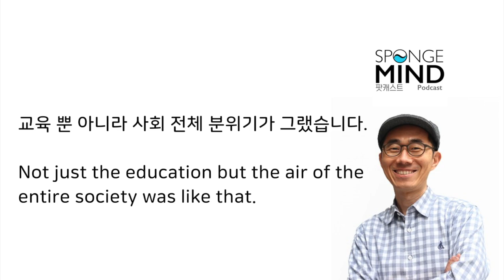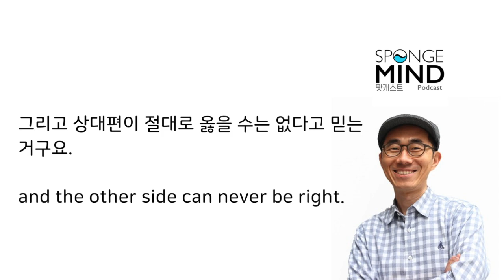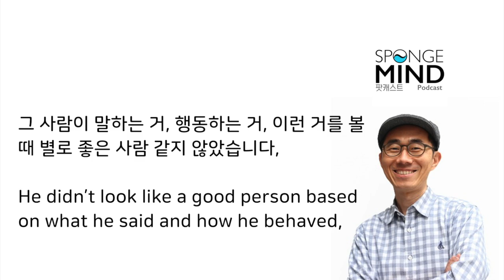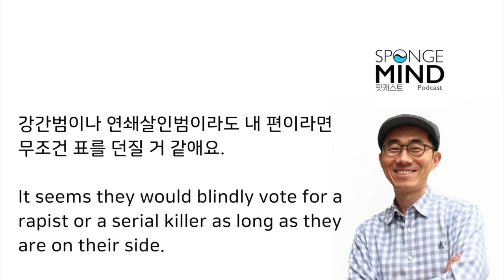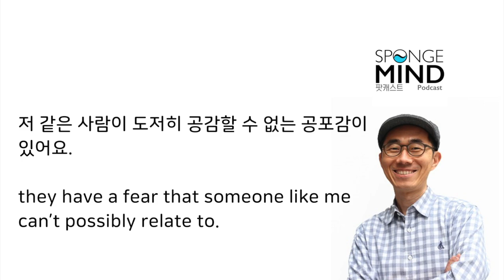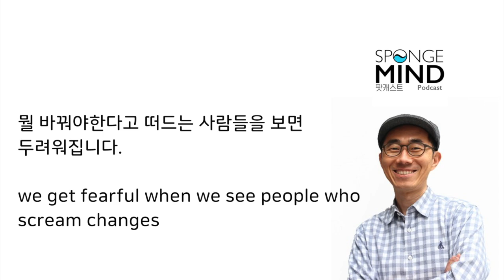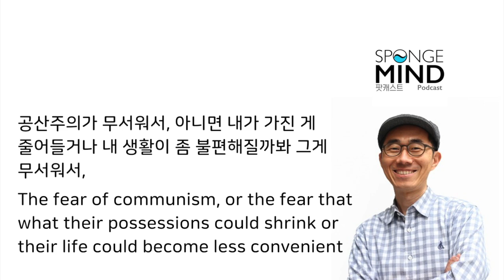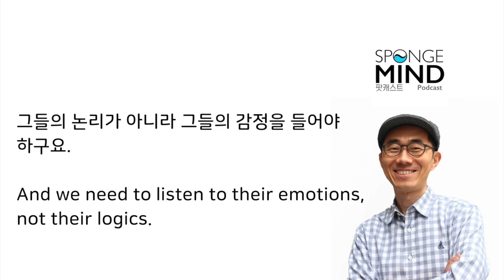Sponge Loop 18 대통령 선거 (Korean listening practice)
I was thinking, why would anyone vote for such a person to become the president of a country? But I finally understand. Every Sponge Loop episode comes with the word-for-word translations, transcript and mp3 file.

-Sponge Loop is a series of short Korean stories for Korean listening practice made by SpongeMind.